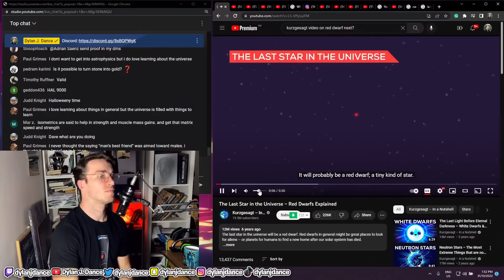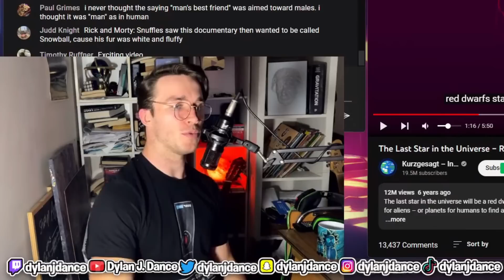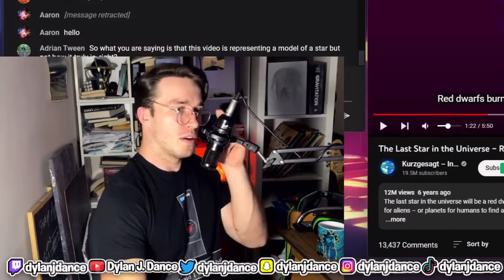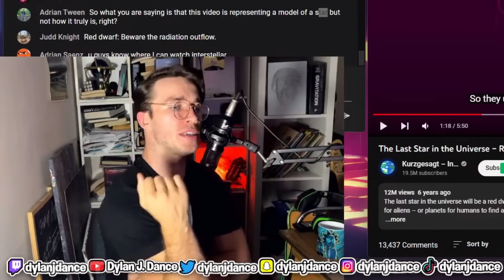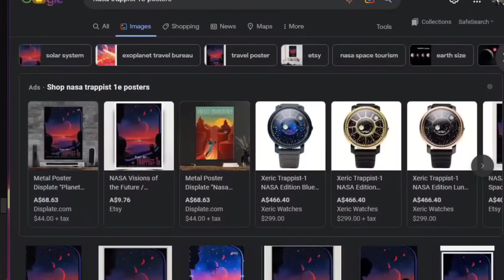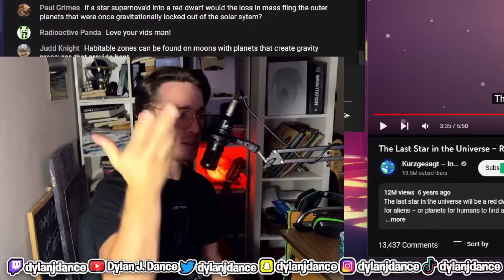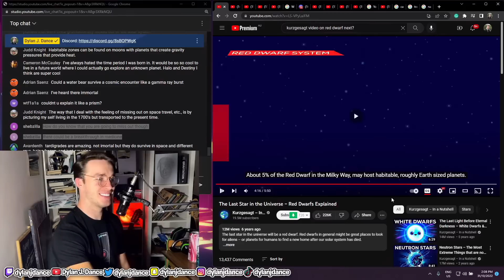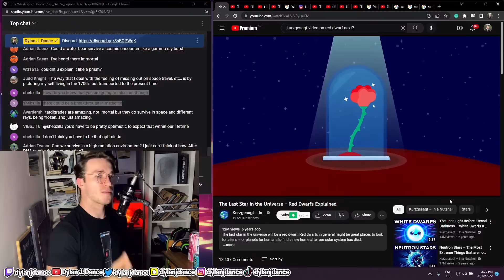Physicist Reacts to The Last Star in the Universe – Red Dwarfs Explained